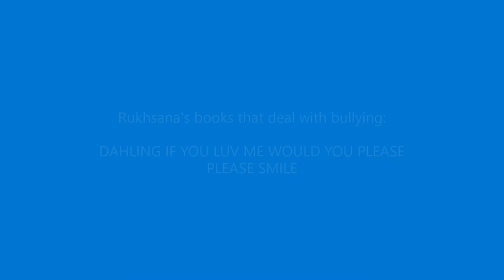Anti-Bullying Week 2022: Bullying Awareness and Prevention - Author and Storyteller Rukhsana Khan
Bullying Awareness & Prevention Resources